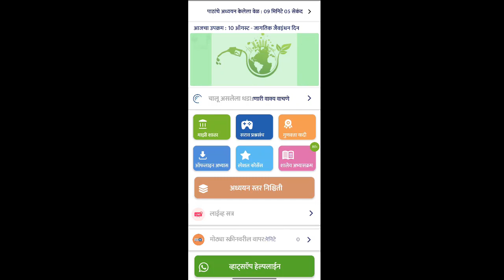Teachers Profile | VSchool